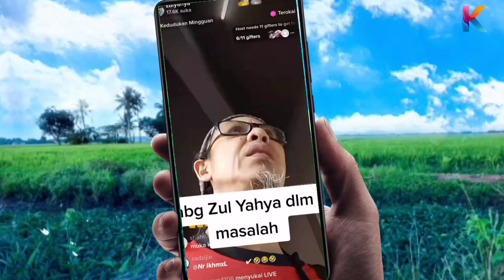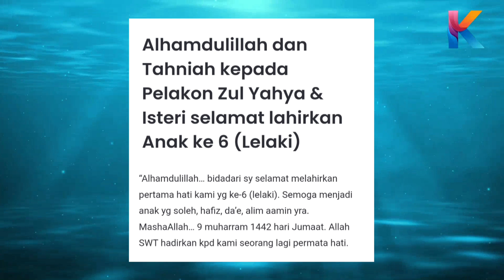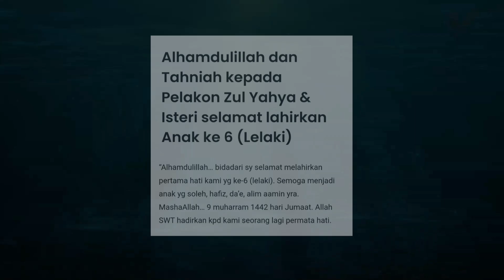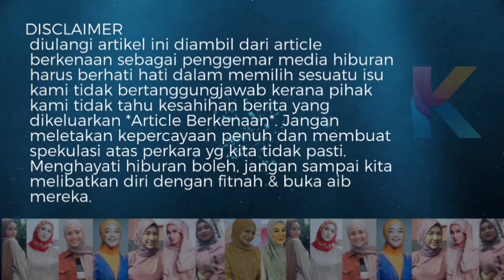Bahagianya! Jom Tengok Isteri & Anak2 Zul Yahya! Isteri Respon Susulan Suami Jalan Sorang 4am